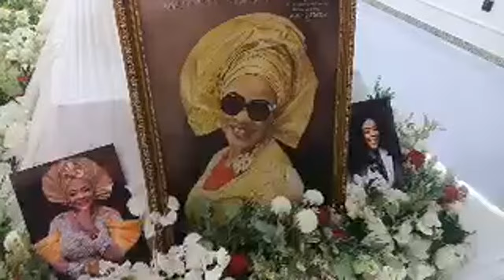Princess Lady Nkiru Regina Okolo laying in state.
Diamond are for ever